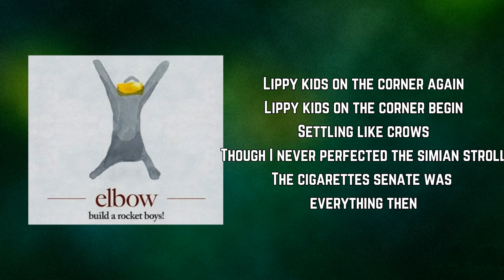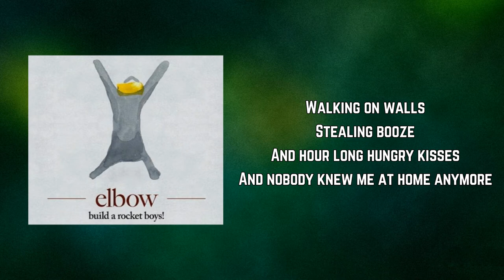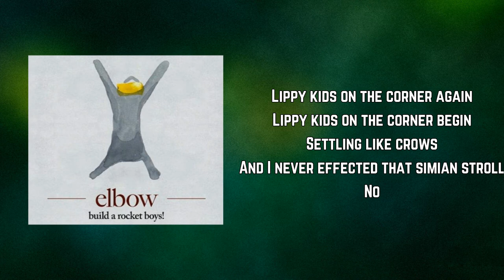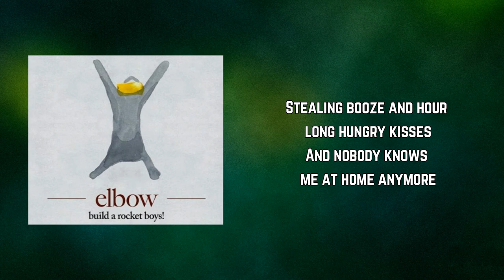Elbow - Lippy Kids (Lyrics)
Lippy Kids by Elbow
Album: Build A Rocket Boys!

Lippy Kids Lyrics:

Lippy kids on the corner again
Lippy kids on the corner begin
Settling like crows
Though I never perfected the simian stroll
The cigarettes senate was everything then

Do they know those days are golden?

One long June
I came down from the trees
And kerbstone cool
You were a freshly painted angel
Walking on walls
Stealing booze
And hour long hungry kisses
And nobody knew me at home anymore

Settling like crows
And I never effected that simian stroll
No

One long June
And kerbstone cool
Walking on walls
Stealing booze and hour long hungry kisses
And nobody knows me at home anymore